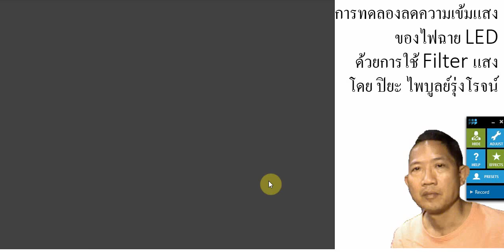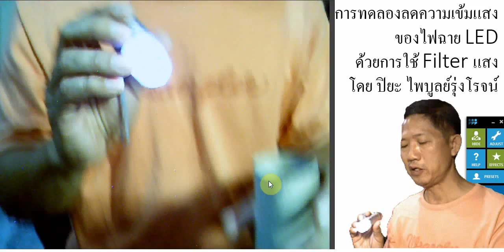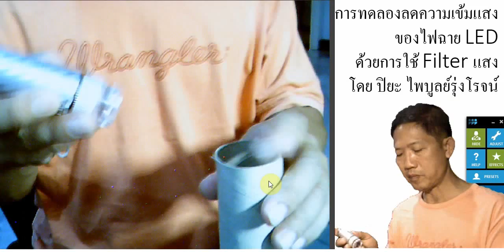การทดสอบความเข้มแสง ของไฟฉาย LED 1 Chip - ด้วยการใช้ Filter แสง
ทดสอบโดย ปิยะ ไพบูลย์รุ่งโรจน์